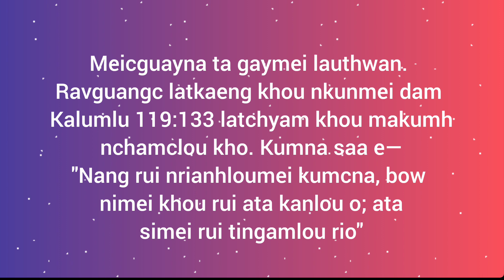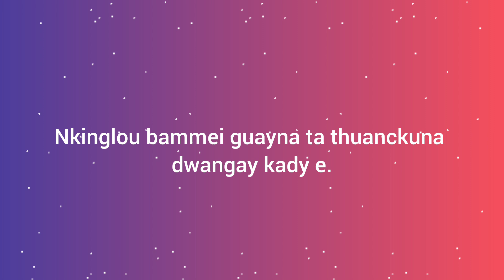Voice of Hope- Episode 92 | Morning devotion / NHMI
Script: Daisok Panmei
Translator: Aguipou Kamei
Voice over: Jemimah Kamei
video Editor: Athana Gonmei